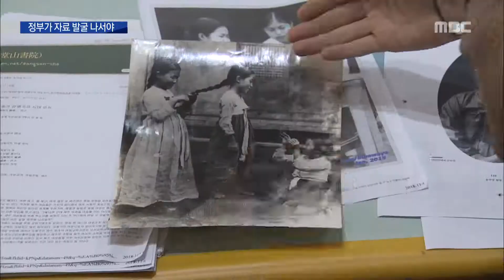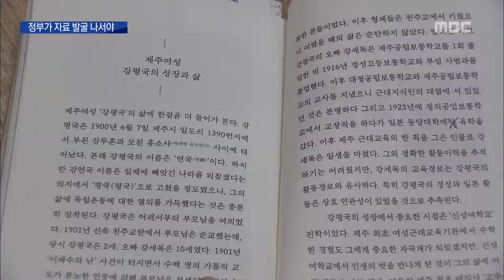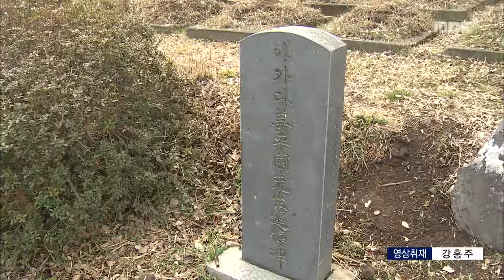독립유공자 자료 발굴 정부가 앞장서야 박성동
◀ＡＮＣ▶
 일제강점기 당시 독립운동에 참여한
제주 출신 인사 네 명이
100년 만에 독립유공자로 인정 받았는데요.

 하지만 아직도 빛을 보지 못한
제주 출신 독립운동가들이 적지 않아
정부의 적극적인 의지가 절실합니다.

 박성동 기자가 보도합니다.
           ◀ＥＮＤ▶

           ◀ＶＣＲ▶
 제주 최초의 여교사이자 독립투사.

 강평국 선생은 일제강점기 당시
일본에선 군자금을 모으고
제주 최초의 여학교인 여수원을 세워
여성과 민족 교육에 앞장섰습니다.

 비밀결사 사건에 연루돼 받은
고문 후유증으로
33살 나이로 세상을 떠날 때까지
평생 동지 고수선 선생이 함께 했습니다.

◀ＩＮＴ▶ 김률근
         / 독립유공자 고수선 선생 아들
"공부하는 것도 국가에 충성하는 것이라고 생각했던 사람이 강평국 선생이었고..."

 하지만 지금까지도
독립유공자로 인정받지 못했습니다.

 독신생활로 생을 마감해
유공자 신청을 해줄 후손이 없는 데다
정부도 포상에 소극적이기 때문입니다.

◀ＩＮＴ▶김률근
"국가에서도 여러 가지 증거가 있는데도 적극적으로 해주려는 방향이 아니고..."

 독립유공자로 인정받으려면
보훈 신청자가 독립운동가의
평생이력서를 작성하는 등
모든 증명 책임을 떠안아야 하는 상황.

 전문가들은
보훈 신청에만 의존하는 정부 태도가
문제라고 지적합니다.

 특히 여성 독립운동가의 경우
기록이 부족한 경우가 많아
정부가 기록 발굴과 평가에 적극적으로
나서야 한다는 겁니다.

◀ＩＮＴ▶허영선 / 제주4.3연구소장
"적극적인 정부의 의지가 필요하고 그리고
후세대는 그분에 대한 연구가 더 깊었더라면
백년이 지난 오늘까지 이렇게 흘러오지는
않았을 거라고 저는 생각합니다."

 3.1 운동이 100주년을 맞았지만
목숨을 걸고 독립운동에 참여한
제주 출신 인사들의 명예 회복은
갈 길이 멀어 보입니다.

 mbc news 박성동입니다.